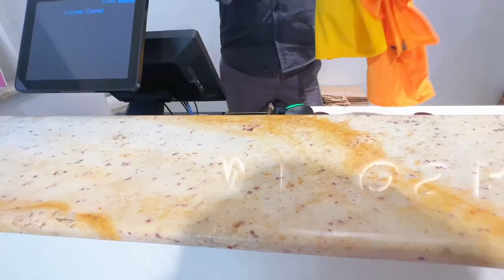Mimosa Clothing Haul- මාත් එක්ක shopping යමු ද?| Shopping Vlog | Lifestyle| Trending Fashion | Dilee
Share this with your friends & ask them to join Dilee fam for more exiting content.

Music & sound effects in this video -